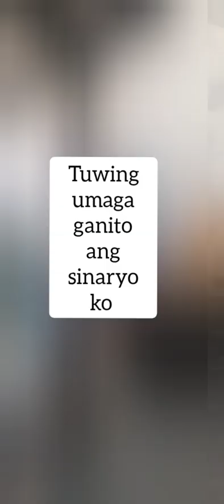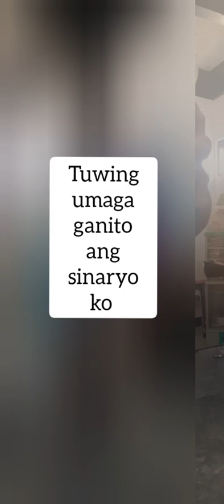Thing that i usually do.. in the morning